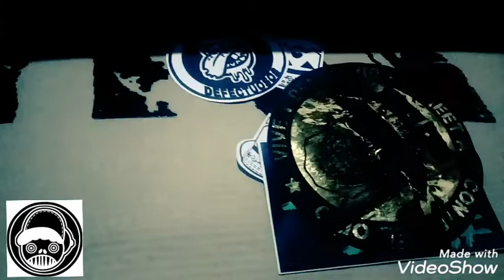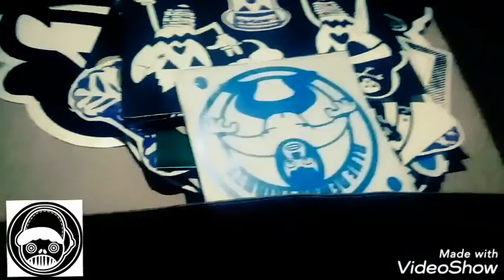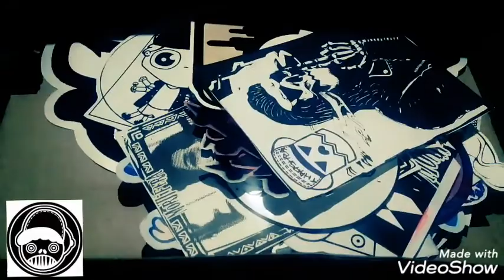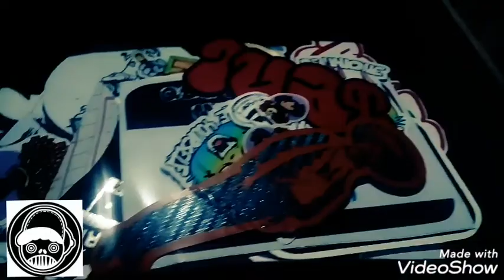Stickers street art Hidalgo MX colectivo guajolote camvios junio 2019 cdmx